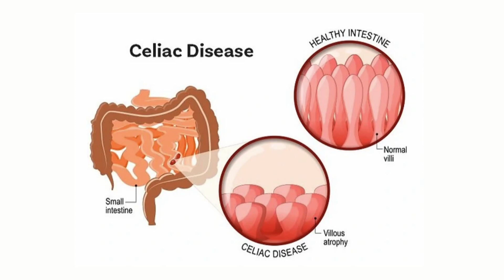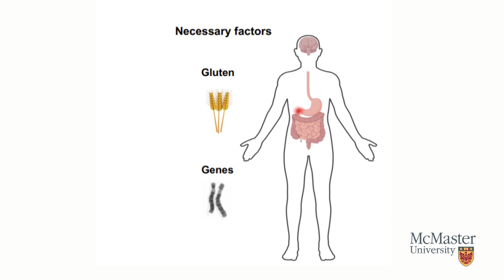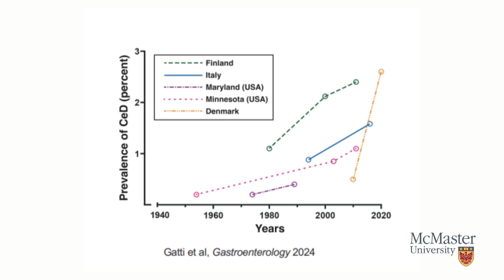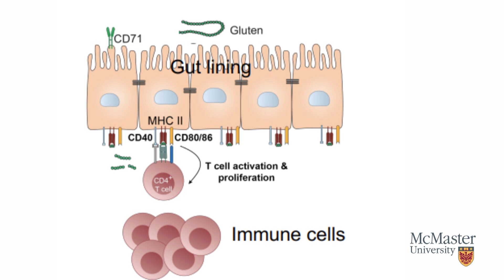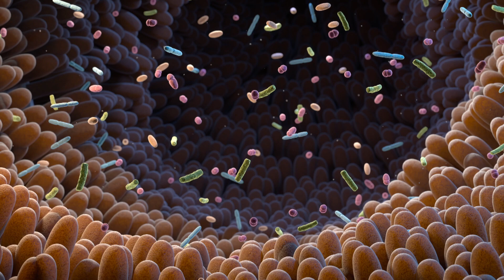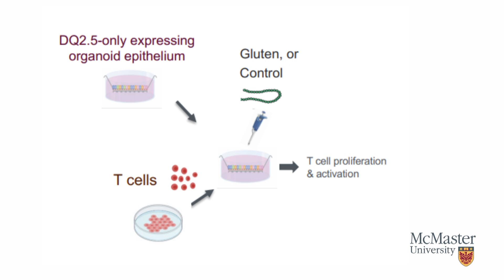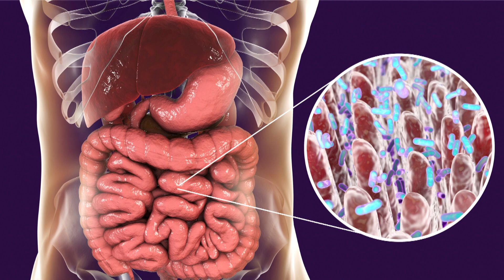Groundbreaking Celiac Research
Celiac Disease is an autoimmune disorder where gluten triggers painful symptoms in the gut. The occurrence of Celiac has doubled in the last 25 years, but currently there are no drugs to treat it.

This week we are talking with Dr. Elena Verdu from McMaster university, who was part of a research team that has worked for the last 6 years to answer a key question when it comes to Celiac Disease, "Where does the gluten reaction begin?". This groundbreaking research could potentially bring scientists closer to developing a treatment or cure for Celiac.